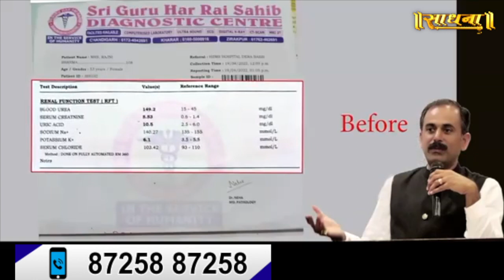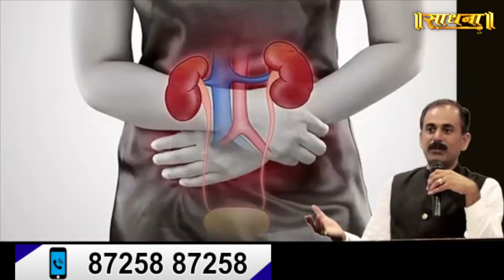जी हां, कैंसर का इलाज आप स्वयं भी कर सकते है | Acharya Manish Ji | Sadhna TV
Thanks.